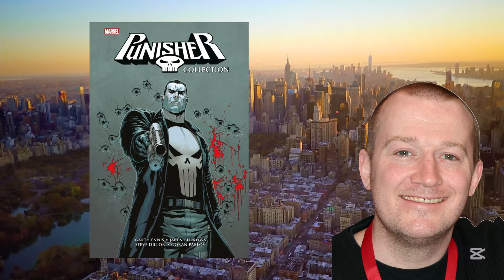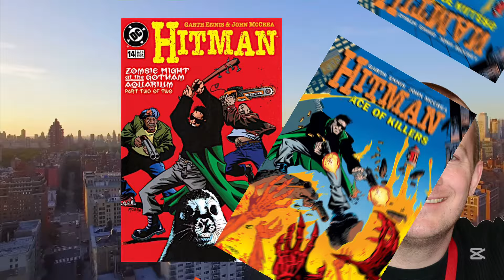Garth Ennis : Le Maître du Réalisme et de l'Humour Noir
🎨 Découvrez qui est Garth Ennis l’un des dessinateurs de Comics les plus non-conventionnel 🎨

00:00  0. Présentation de Garth Ennis (biographie)
00:28  1. Naissance et Débuts dans l'industrie des Comics
00:54  2. La création de Hellblazer et Preacher
01:43  3. The Boys : La Critique des Super-Héros
02:21  4. The Punisher : Le Réalisme Brutal
03:00  5. Hitman : L'Humour Noir
03:36  6. Garth Ennis : Un Génie NON Conventionnel
04:14  7. Conclusion sur Garth Ennis

Identité : Garth Ennis
Profession : Dessinateur et Scénariste de Comics Books
Naissance : 16/01/1970
Lieu : Holywood, Comté de Down, Irlande du Nord
Nationalité : Irlandais / Américain

📖 Détails du menu chapitre :

📚 Présentation de Garth Ennis

La biographie de Garth Ennis de ses débuts à aujourd’hui.

🖋️ Naissance et Débuts dans l'industrie des Comics

🏛 La création de Hellblazer et Preacher

Il a apporté une profondeur unique à John Constantine, mêlant surnaturel et humanité.
Sur The Preacher : Une saga culte où un prêtre possédé part à la recherche de Dieu.

🦸‍♂️ The Boys : La Critique des Super-Héros

Une critique cinglante des super-héros et de la société moderne.

💀 The Punisher : Le Réalisme Brutal

Avec un réalisme sombre, il a marqué l’histoire du personnage.

👔 Hitman : L'Humour Noir

Entre humour noir et action, Tommy Monaghan reste un incontournable de DC Comics.

👨 Garth Ennis : Un Génie NON Conventionnel

Garth a jeté les bases de ce que nous considérons aujourd'hui comme le ton sérieux et mature de l'univers DC et Marvel.

🏆 Les Récompenses attribué à Garth Ennis

National Comics Award pour le Meilleur Scénariste (1997)
UK Comic Art Award pour le Meilleur Scénariste (1997)
Eisner Award pour le Meilleur Scénariste (1998)

📜 Retrouver la Liste de tous les numéros sur lequel il a travaillé, la Bibliographie de Garth Ennis.

📜 Crédits

🎶 Musique

📷 Images
Google et Pinterest